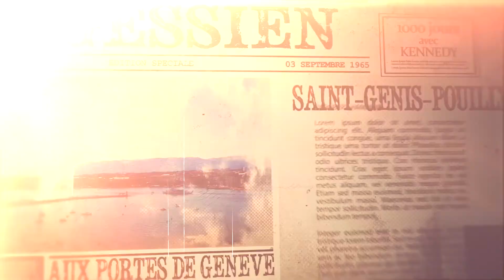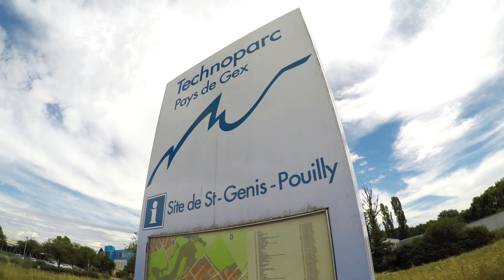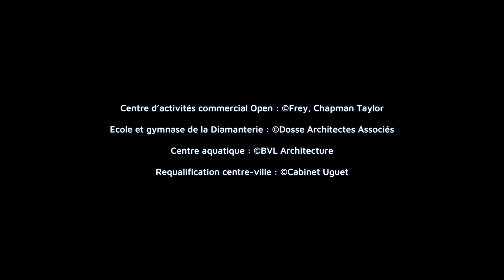Commune de Saint Genis Pouilly | Film de présentation 2018